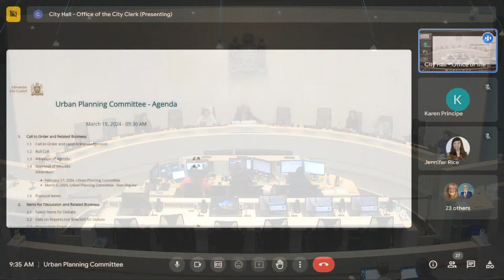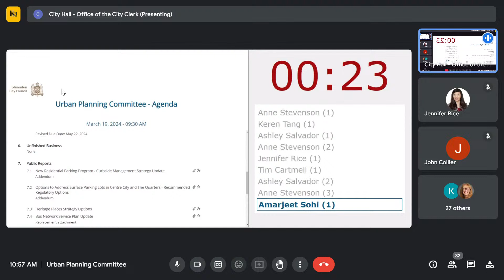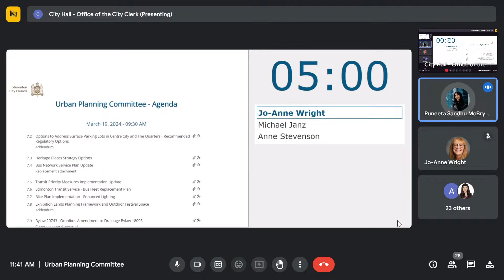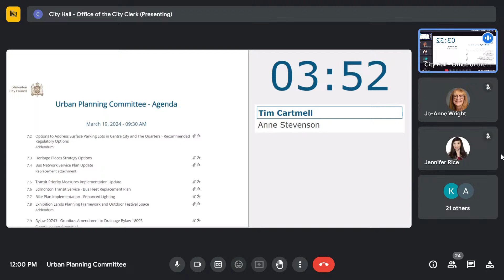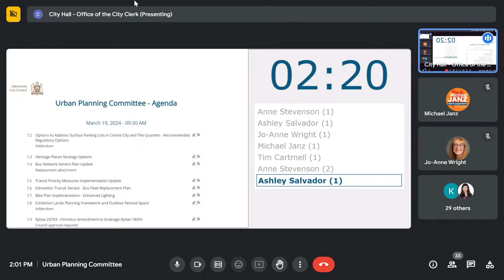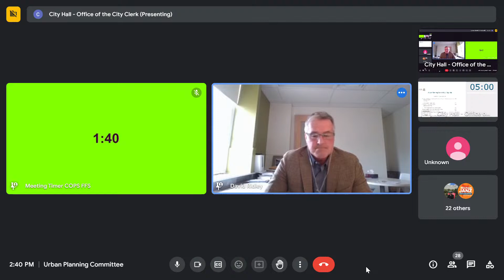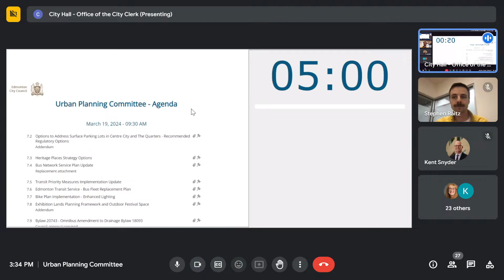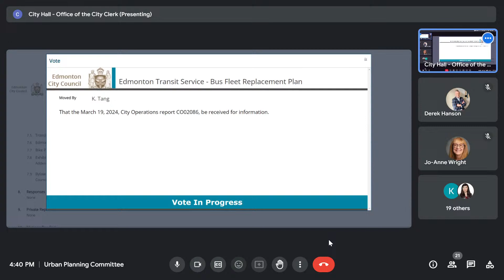March 19, 2024 - Urban Planning Committee